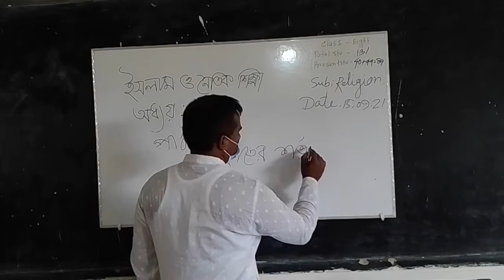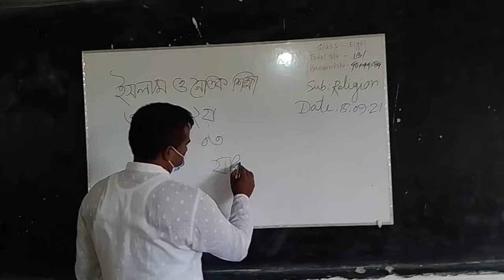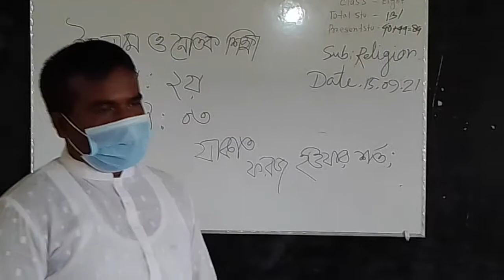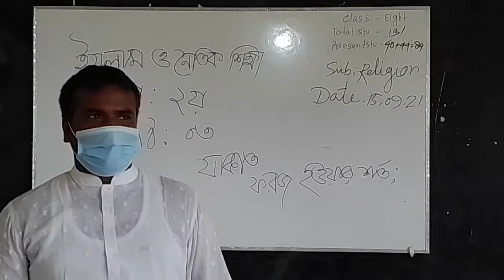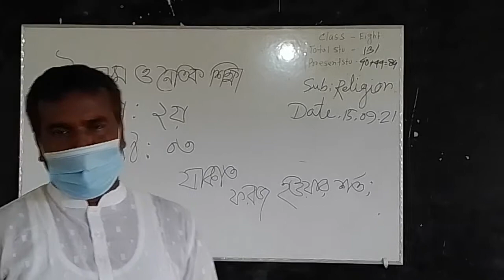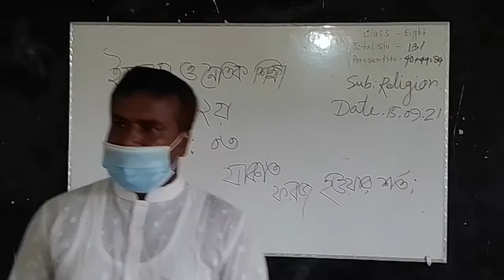September 15, 2021